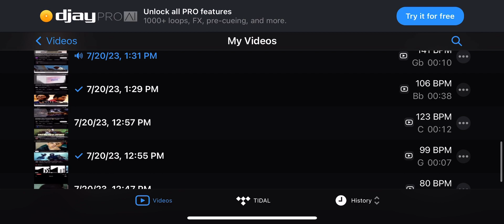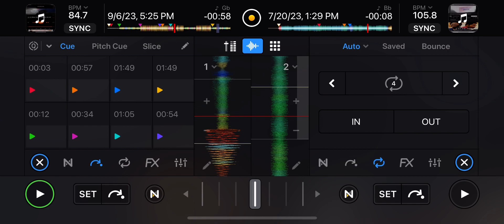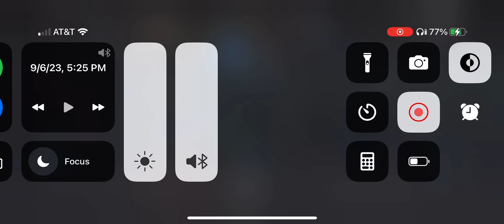FaZe Kaysan - Made A Way (feat. Future & Lil Durk) mix: Djtrellmix